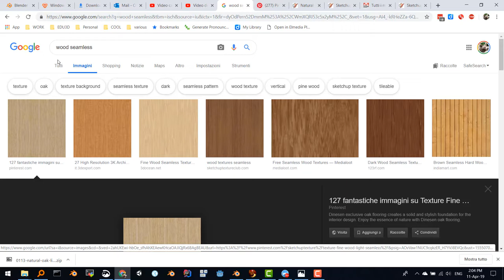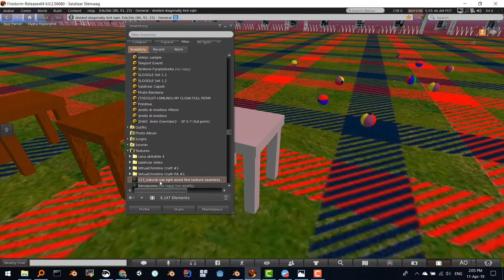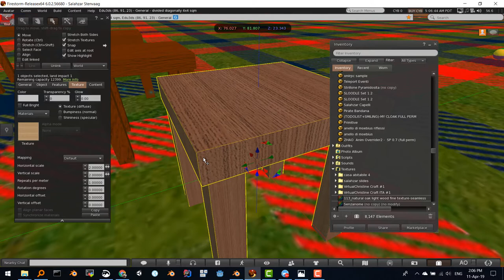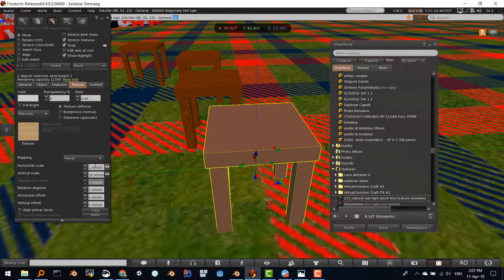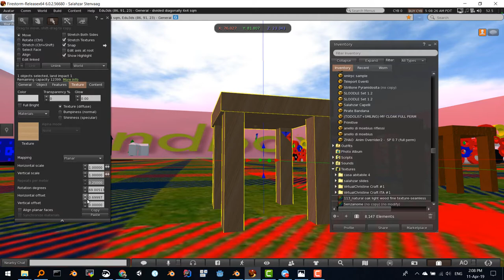tavolino texturizzazione in opensim